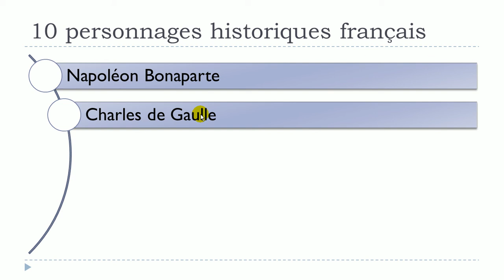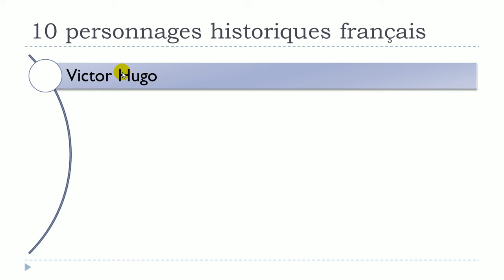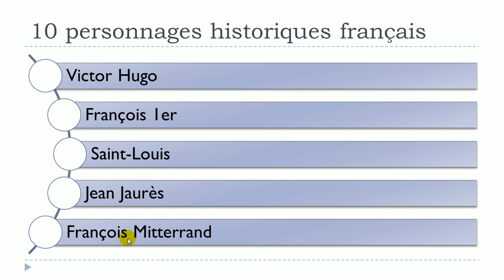Learn French # 10 French historical persons